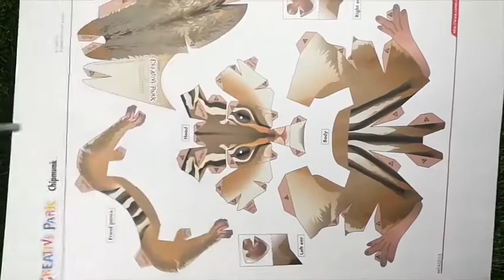How to make Chipmunk with Paper | 3D Paper Toys | Creative Park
how to make Chipmunk  (with paper) (creative park)
this paper craft looks so much fun.
cool paper things, cool paper 3D art, Cool 3D moving Origami, cool 3D Paper craft, cool paper stuff,
Hey Everyone! today we learn how to make Chipmunk   with paper
its looks like original. print on A4 or A3 paper 100 gsm or photo paper 120 gsm

?? Here you will learn a lot about 3d paper toys making

DONT  FORGET  HIT :
L-I-K-E .S-H-A-R-E. S-U-B-S-C-R-I-B-E
Friends Hope you all are doing Fine .